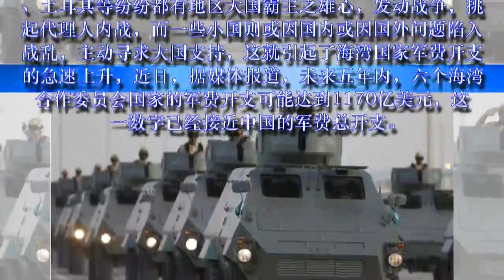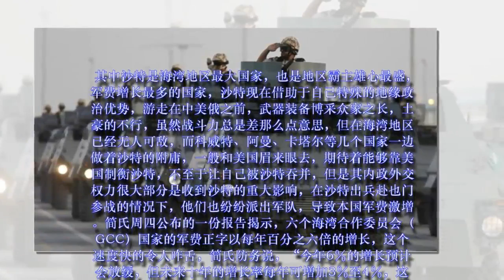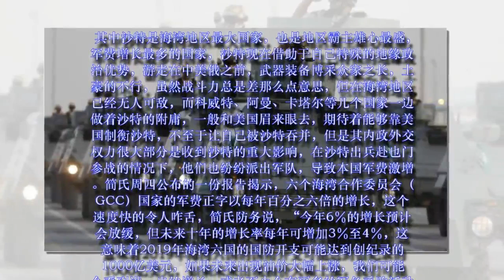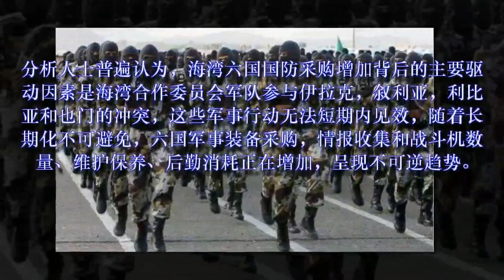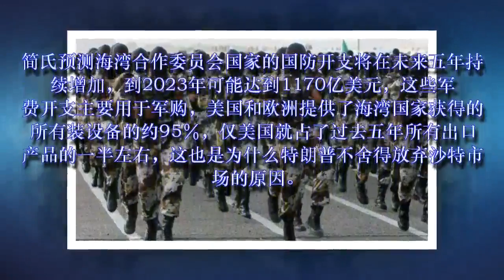要炸天！海湾国家石油多不差钱，军费大幅增长将与中国持平